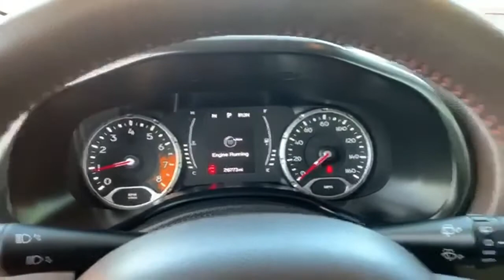2016 Jeep Renegade Mesa Phoenix, AZ P19391 - SOLD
Year: 2016
Make: Jeep
Model: Renegade
Trim: Latitude
Engine: 2.4 liter 4 Cylinder Engine
Transmission: Automatic
Color: Omaha Orange
Interior: Ski Gray/Bark Brown
Mileage: 28780
Stock #: P19391
VIN: ZACCJABT0GPD74121
bSummary/bbrDid you know at Arizona Car Sales, there are no "reconditioning fees", "certificiation fees" or addedums, dealer markups or other adds? You always get no gimmicks, no games, and 100% honest pricing since all costs and certifications are always included in our prices! brbrOther dealers add thousands to their online price and you never find out until you go there! The Arizona Car Sales price you see is always the price you pay and you never pay for anything you don't want! You get 100% Transparent Pricing, 100% of the time! It?s the Arizona Car Sales Difference!brbrbrbrbVehicle Details/bbrGood News! This certified CARFAX 1-owner vehicle has only had one owner before you. A complete detail and reconditioning process has been completed. Our dealership performed a safety and mechanical inspection of it upon arrival. It has normal wear and tear for a vehicle of this year. We have inspected and reconditioned the vehicle to ensure it requires no additional post-sale work.brbrbEquipment/bbrRecent Arrival! 1 owner 2016 Omaha Orange Jeep Renegade Latitude 4D Sport Utility with Automatic Transmission, Bluetooth, 115V Auxiliary Power Outlet, 40/20/40 Rear Seat w/Trunk Pass-Thru, ABS brakes, Air Conditioning ATC w/Dual Zone Control, Alloy wheels, AM/FM radio: SiriusXM, Auto-Dimming Rear-View Mirror, Electronic Stability Control, Four wheel independent suspension, ParkView Rear Back-Up Camera, Popular Equipment Group, Power 4-Way Driver Lumbar Adjust, Power 8-Way Driver Manual 4-Way Passenger Seats, Power windows, Radio: Uconnect 5.0, Remote keyless entry, Spoiler and more!22/31 City/Highway MPGbrbrbrAwards:* 2016 KBB.com 10 Most Fun SUVs * 2016 KBB.com 10 Best All-Wheel Drive Vehicles Under $25,000 * 2016 KBB.com 10 Best SUVs Under $25,000brbrbPackages/bbrPOPULAR EQUIPMENT GROUP: 115V Auxiliary Power Outlet; 40/20/40 Rear Seat w/Trunk Pass-Thru; Rear View Auto Dim Mirror; Power 8-Way Driver Manual 4-Way Passenger Seats; Air Conditioning ATC w/Dual Zone Control; Power 4-Way Driver Lumbar Adjust brbrPASSIVE ENTRY KEYLESS GO PACKAGE: Passive Entry/Keyless Go brbrSAFETY & SECURITY GROUP: Security Alarm; Blind Spot & Cross Path Detection; Rain Sensitive Windshield Wipers; Tonneau Cover brbrEquipment listed is based on original vehicle build. Please confirm the accuracy of the included equipment by calling the dealer prior to purchase.brbrbAdditional Information/bbrWith financing as low as 3.99% APR, up to 84 month terms and 90 days to first payment on approved credit, it's easy to get a great deal at Arizona Car Sales in Mesa! We're easy located right off the 60 or 202 on Main Street, just west of Gilbert Road!! To see more pictures, get pre-approved or just ask us a question, go brbrInternet pricing includes dealer incentives. Internet price includes $1000 finance bonus cash only available for prime lender conventional financing through Arizona Car Sales, OAC (630+ credit score pulled by dealer) ? some lender and term restrictions may apply. All prices plus tax, title, license and $698 doc fee. Offer valid only on vehicles in stock at the time of purchase. Residency & other restrictions may apply. brbrWe make every effort to provide accurate information, but please verify before purchasing as the dealer will not be responsible for any errors at or after delivery. Dealer is not responsible for any errors or omission

Address:
1648 East Main Street